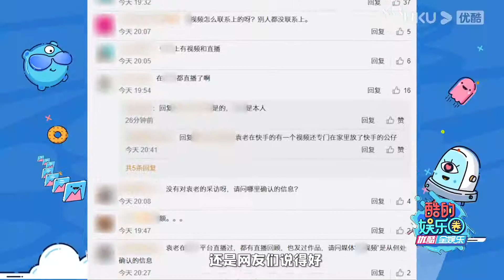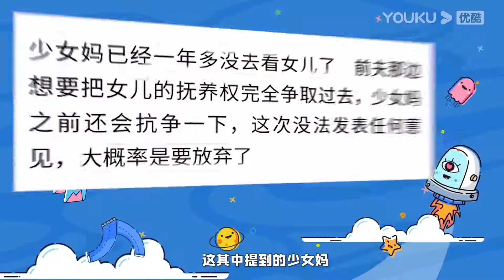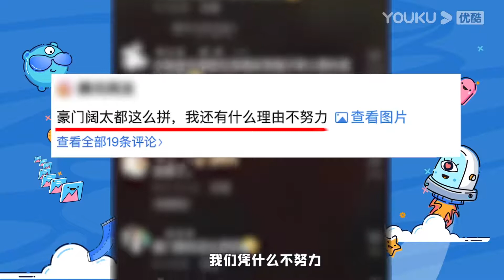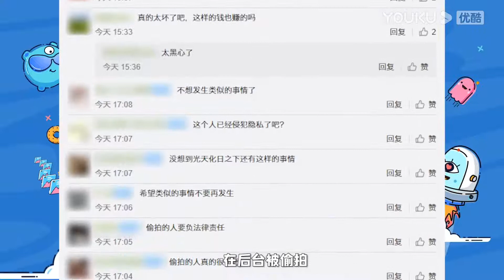酷的娱乐圈 20210112 赵本山被妻女催割眼袋 焦恩俊老婆回应离婚